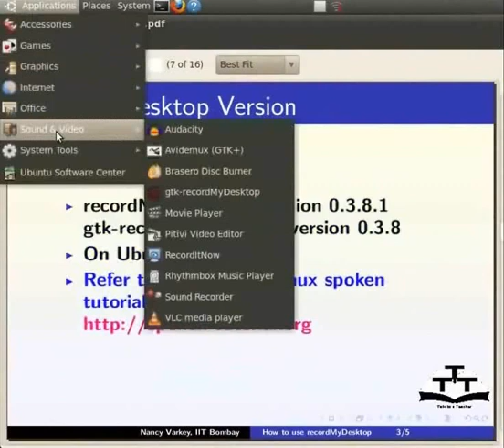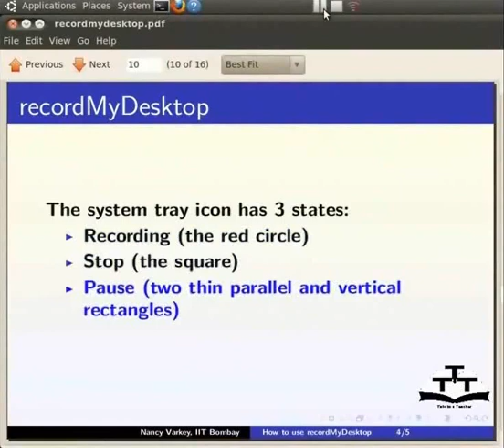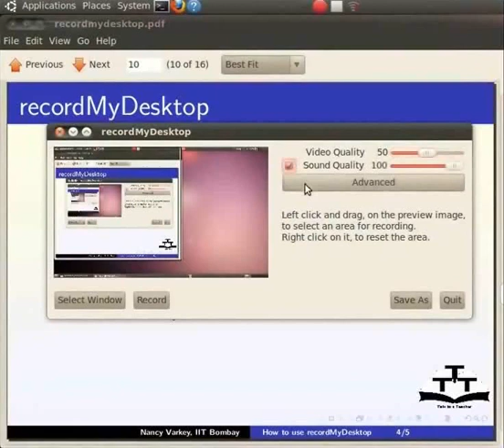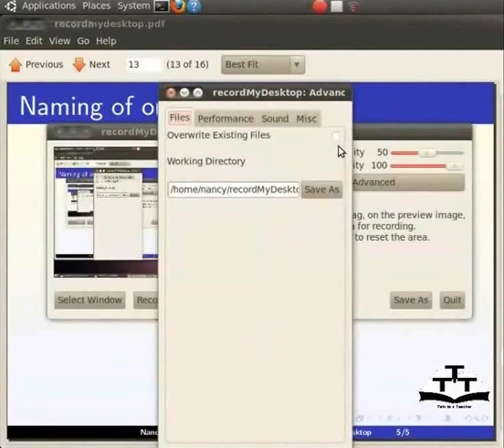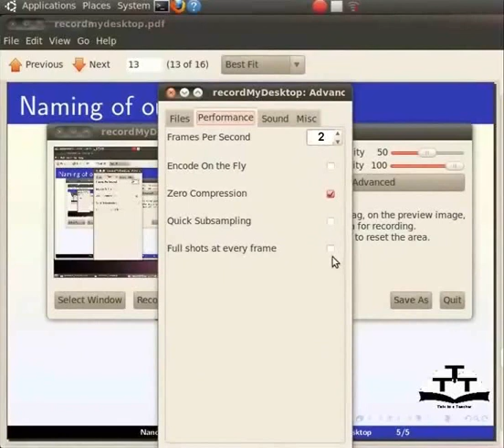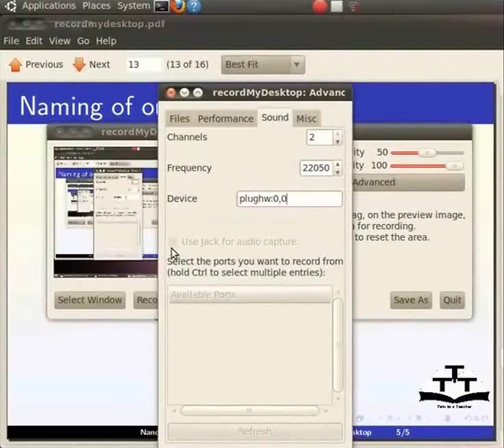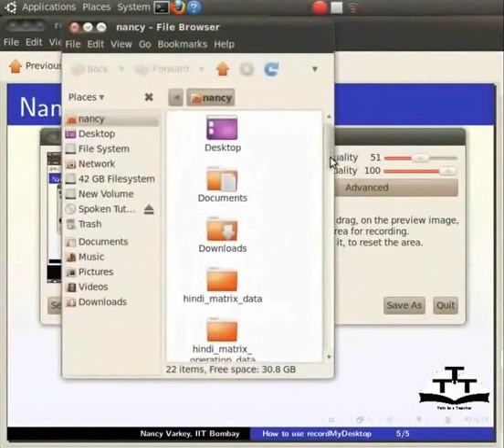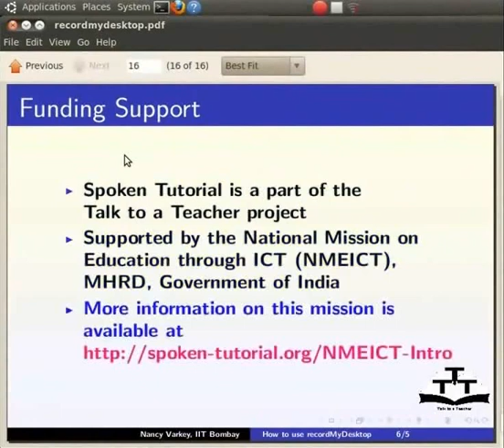Creation of a spoken tutorial using recordMyDesktop - Nepali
recordMyDesktop प्रयोग गरी स्पोकन टुटोरियल बनाउने
recordMyDesktop प्रयोग गरी कसरी स्पोकन टुटोरियल बनाउने